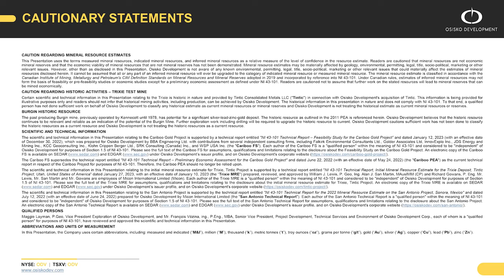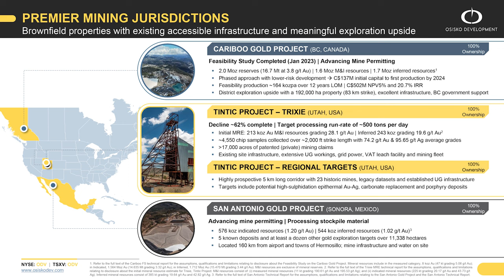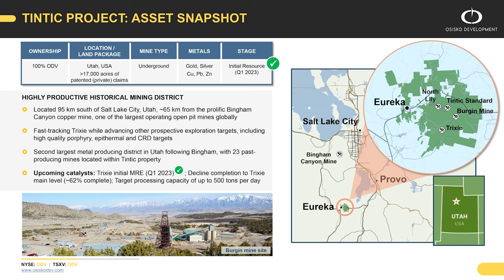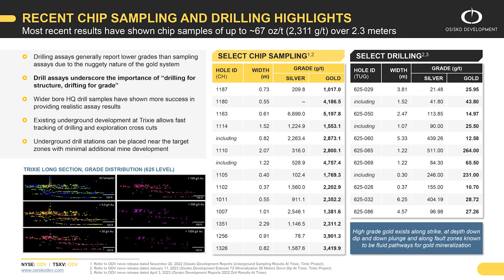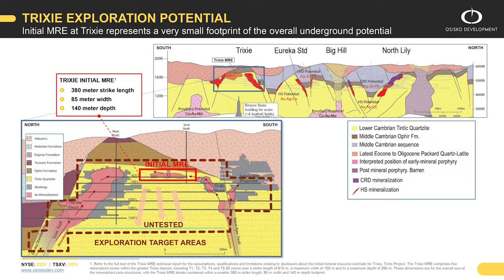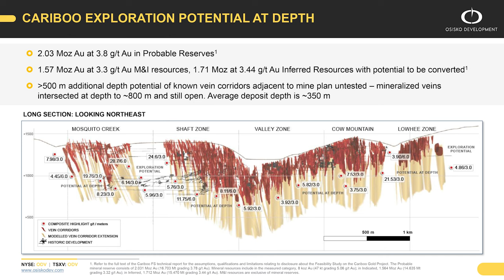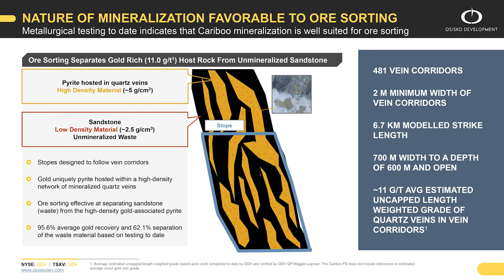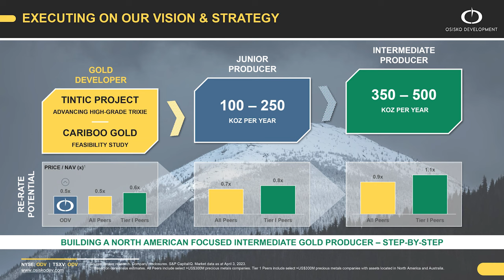The Assay TV - Sean Roosen, CEO & Chairman, Osisko Development (NYSE:ODV, TSXV:ODV)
The Assay TV is joined by Sean Roosen, chairman and CEO of Osisko Development (TSXV: ODV), a North American gold development company focused on high-quality brownfield properties located in mining-friendly jurisdictions.

Sean explains Osisko development's history, recent acquisitions, and dives into further detail of their wholly-owned Cariboo Gold project in BC, Canada, the Tintic project in the historic East Tintic mining district in Utah, USA, and the San Antonio Gold project in Sonora, Mexico. Tintic alone has shown encouraging MRE results for its Trixie test mine at 213,000oz @28g/t of measured and indicated gold.

Osisko is also focused on its Caribou Gold project, which is still in the early stages, and has released a recent pre-feasibility study in January. It shows potential to be a tier 1 resource, with over 83km of mineralized fault veins injected with gold-rich material averaging 11g across the 700,000m of completed drilling.

Finally, Sean also chats with us about San Antonio Gold, a low-cost heap leach project, which has had 27,000m worth of drilling to date. The low capex, 1.1Moz resource covers a 10km strike length and is awaiting further gold permitting.

Primary tickers: NYSE:ODV, TSXV:ODV
Stages of development: Development, Production
Commodity: Gold
Project to promote: Tintic Gold Project, Cariboo Gold Project, & San Antonio Gold Project
Project Location: USA, Canada, & Mexico